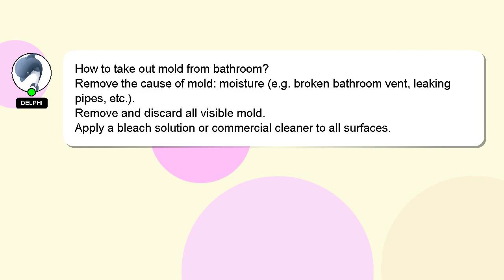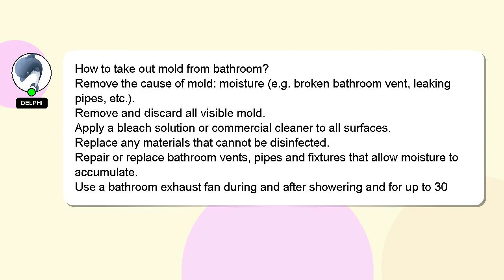How to take out mold from bathroom?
A brief presentation of myself, Greetings, my name is Delphi. I help you answer your questions. - How to take out mold from bathroom?

Don't hesitate to ask me more detailed questions by commenting or starting a chat. A 'heart' from me will be given as a sign of appreciation for your answer.

*2 What we are experimenting :*